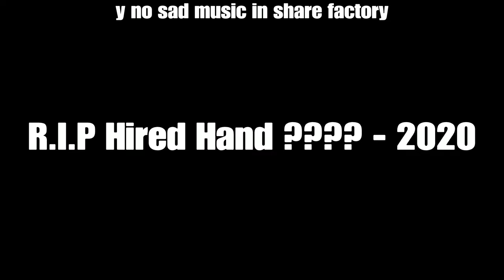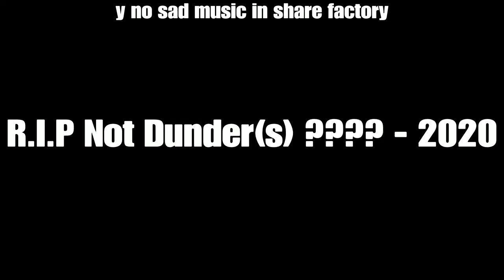Spelunky 2 HIRED HAND CHALLENGE